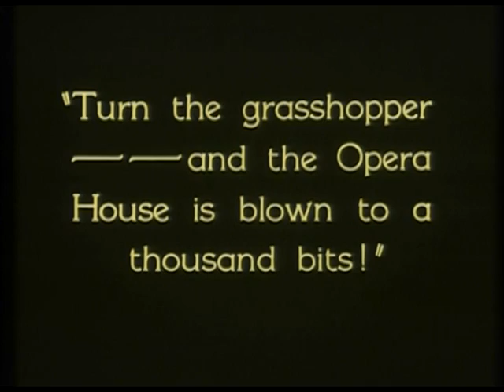Parody of the Opera